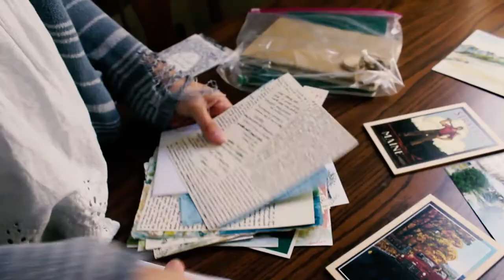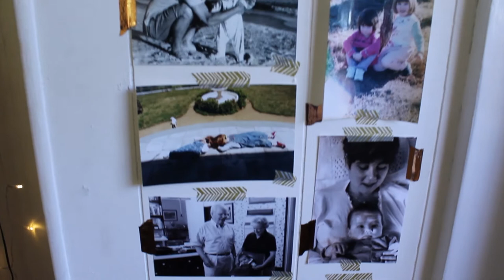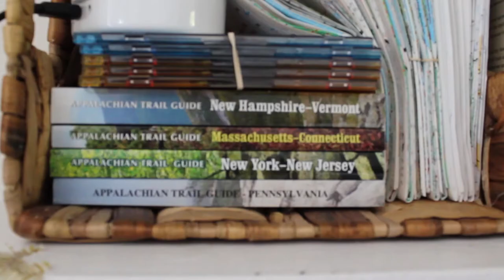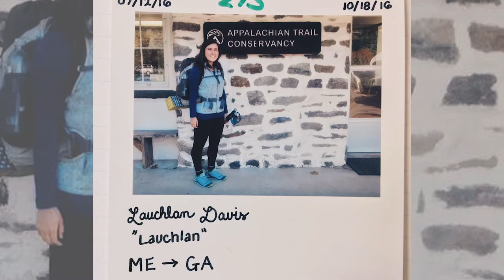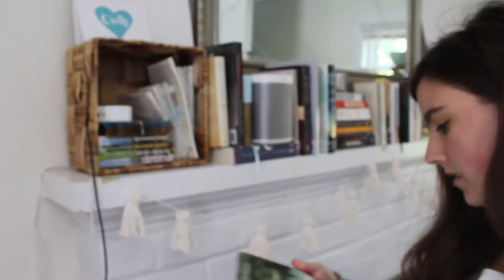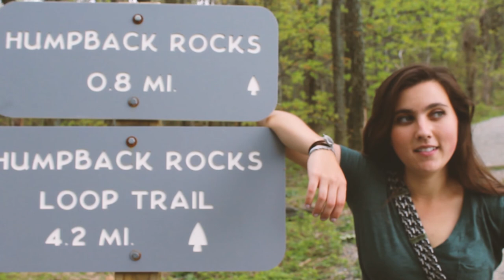Lauchlan Davis: Blank Canvas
Short film for my documentary film class on the story of Lauchlan Davis.